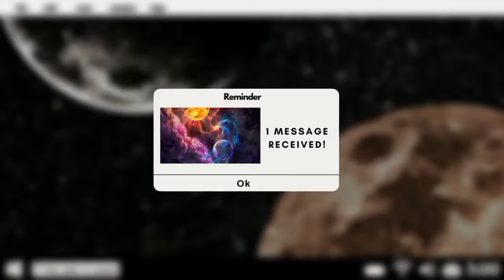LET EXAM 2022| HOW TO BE A ROOM WATCHER/PROCTOR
Hello 👋
Just want to share my experience as a Room Watcher this Licensure Examination for Professional Teachers last October 2, 2022.